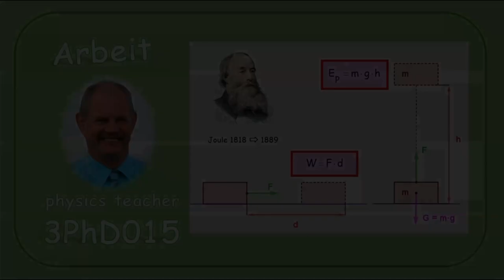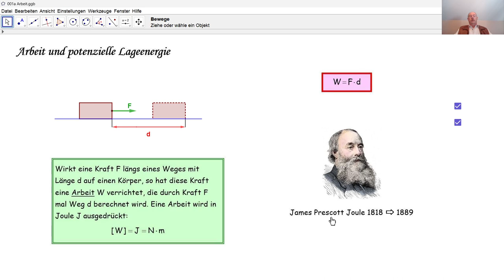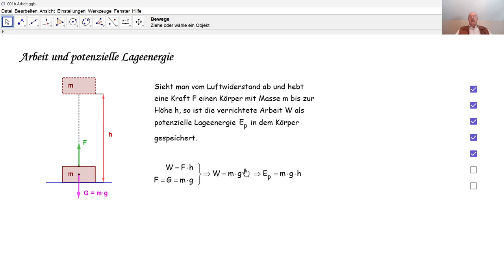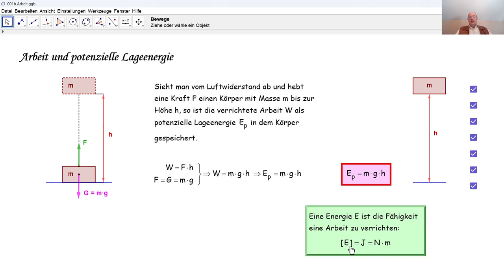Physik 3PhD015 Arbeit und Lageenergie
Was nennt man in der Physik Arbeit? In welcher Einheit drückt man eine Arbeit aus? Was ist potenzielle Lageenergie? Was ist Energie und in welcher Einheit drückt man eine Energie aus?